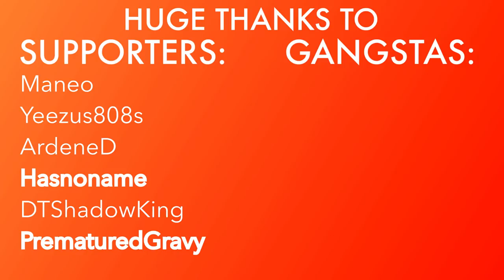VR Guns vs Real Life Guns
Proud of the sound design in this one

Become a member of The Workshop!